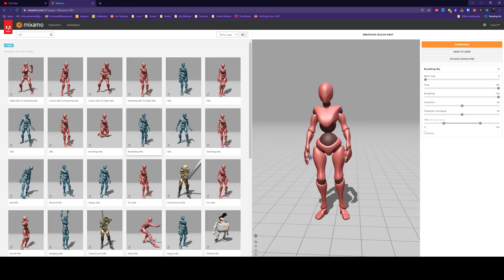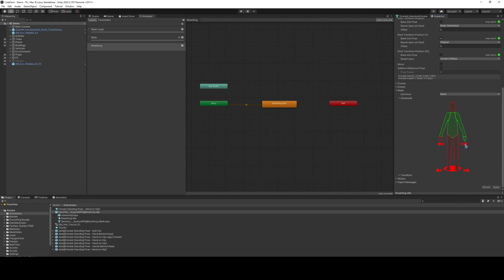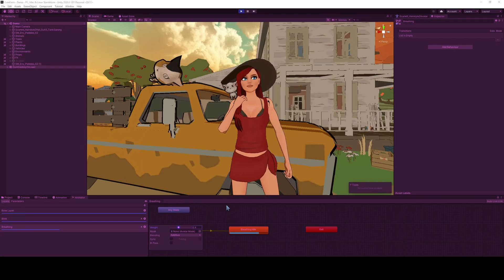Add a Breath Animation to Static Posed Characters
In this series, I show you how to add life to your static characters.  In this one, I show how with the addition of a simple breathing animation and use of Unity Animation Layers a once frozen character can look a little more lifelike.

🕐Timestamps
0:00 - Intro
0:20 - Mixamo Breathing Animation
1:02 - Breathing Animation Layer
1:19 - Avatar Mask (Body and Arms only)
1:54 - Additive and Weight on Layer
2:12 - Final Result and Tweaking
2:36 - Outro

🎵 Music
Meeka by Steve Adams